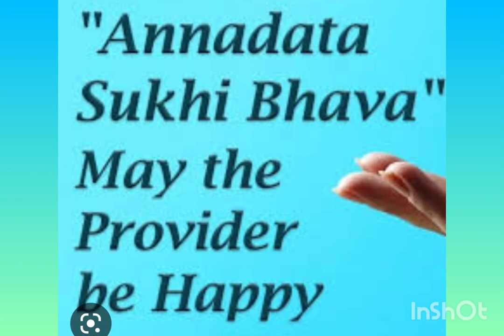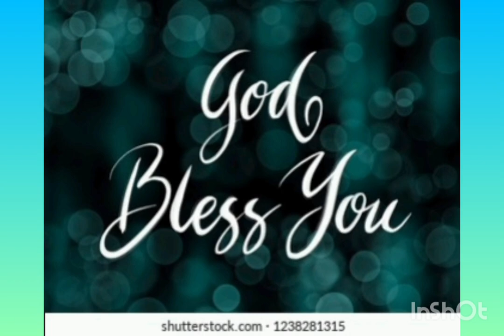ANNADHANAM PHOTOS OF SMT VEMULA USHA RANI GARU,SMT VEMULA RADHIKA GARU,SMT KOTHA ANITHA GARU